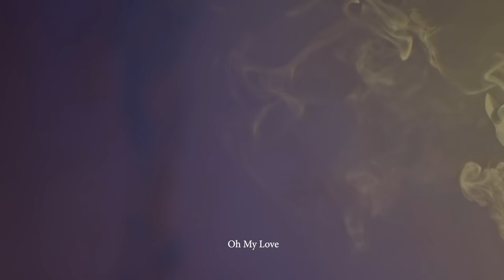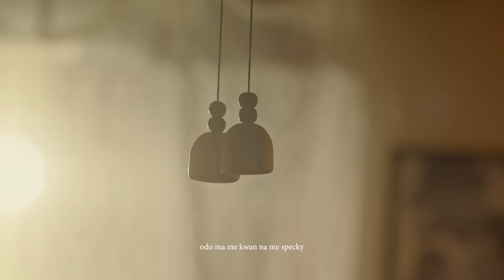TrapBoi Flame - 4 Lyf ft. Kofi Mole (Official Video)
Director: Abass
Producer: Beatz Vampire & DatBeatGod
Music Video by TrapBoi Flame ft Kofi Mole performing 4 lyf.